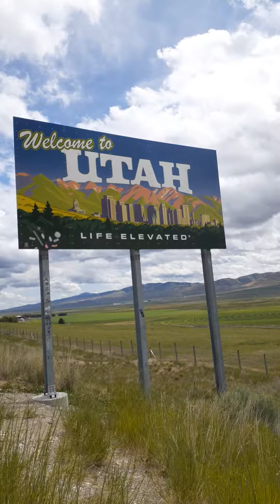We made it to Utah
Next state: Arizona